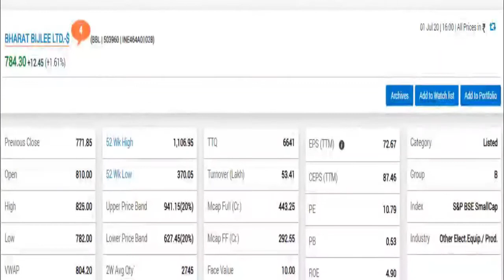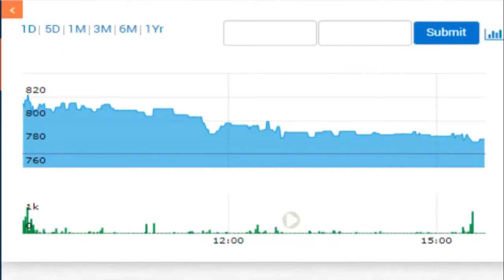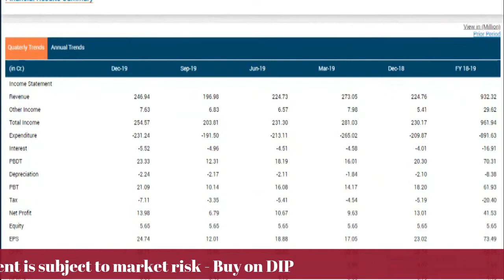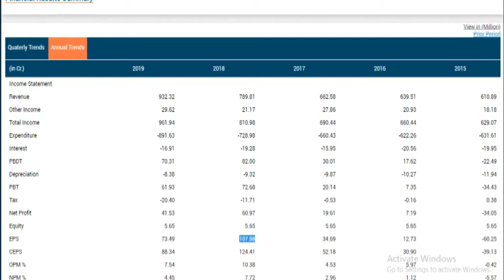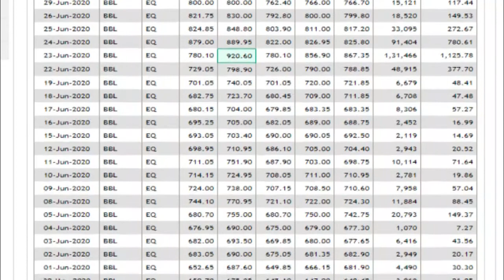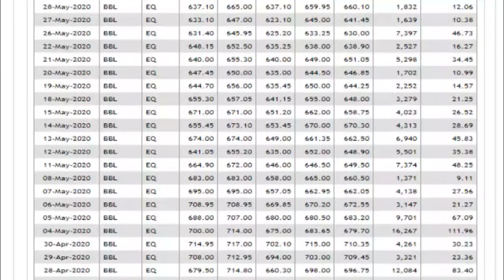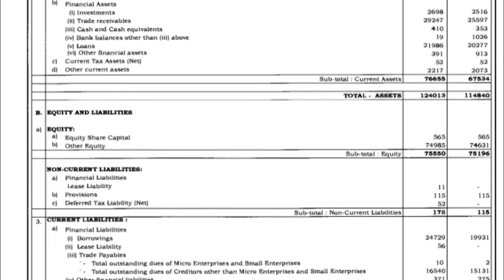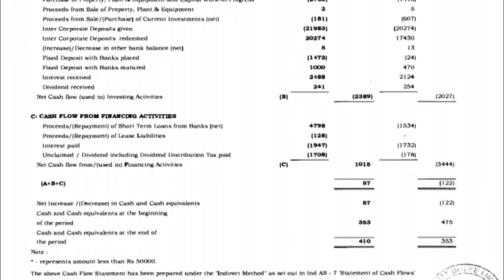BHARAT BIJLEE LTD Q4 AND FY 20 RESULTS GOOD BUY ON DIP